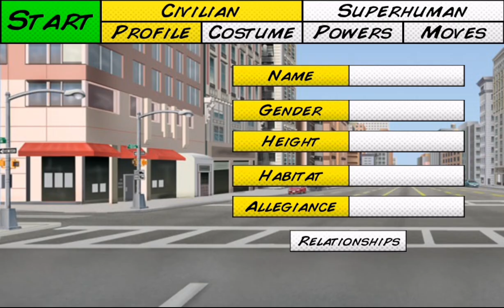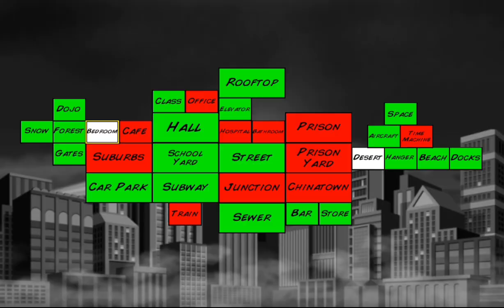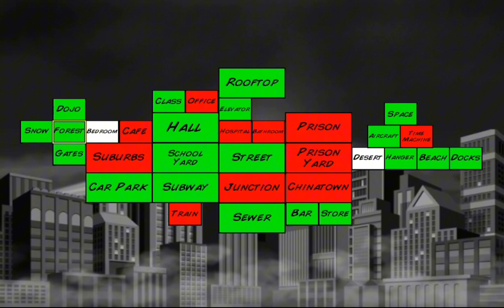I became a criminal in super City?